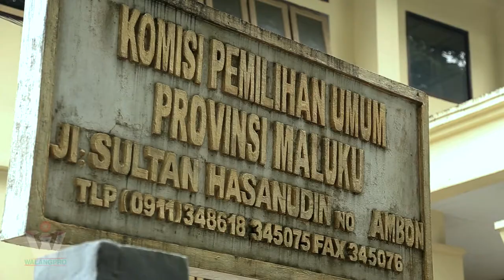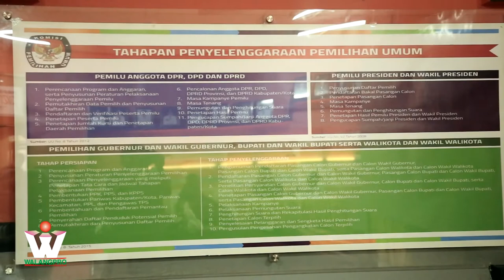WARTAWAN DAN KPUD MALUKU